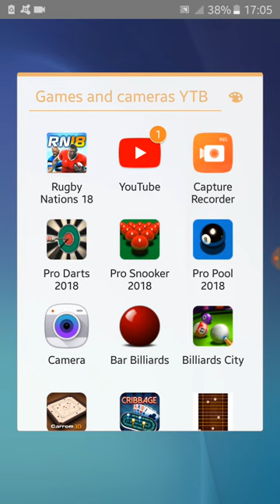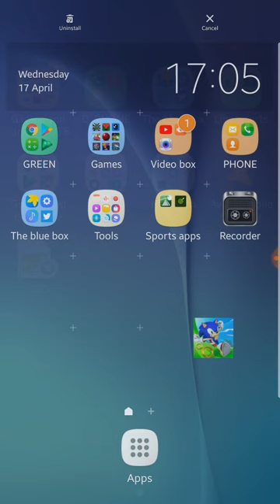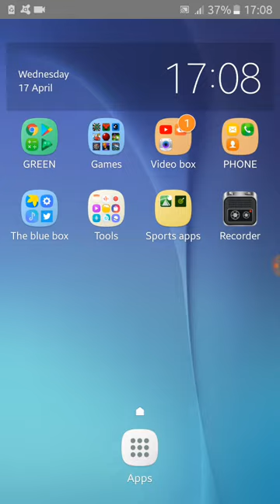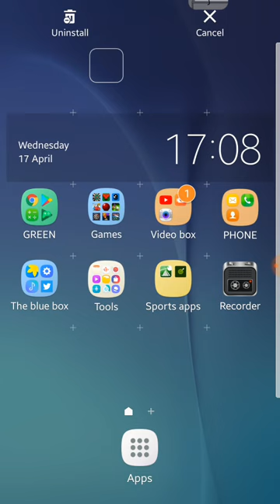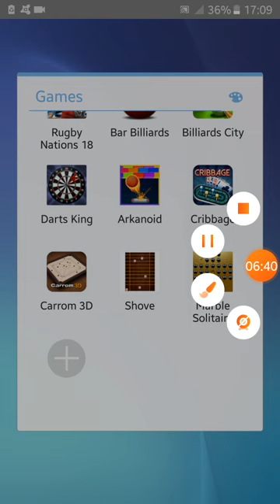GOODBYE SONIC DASH AND WORDS STORY!